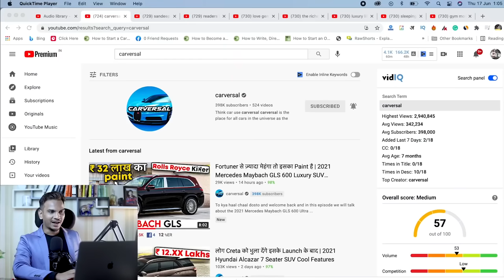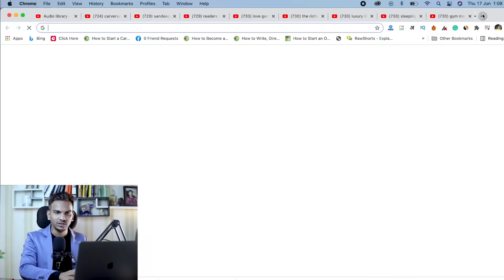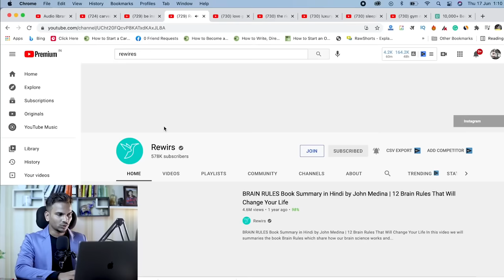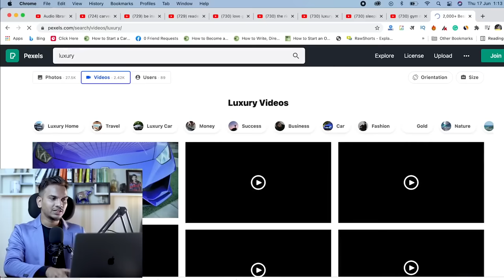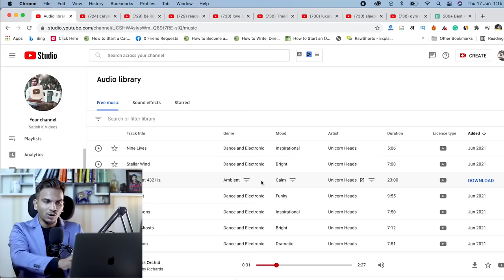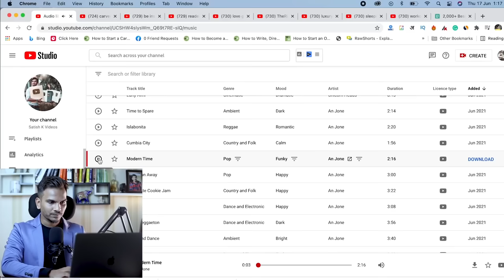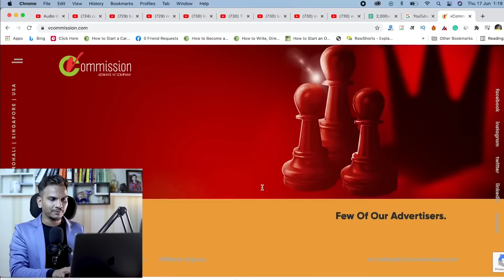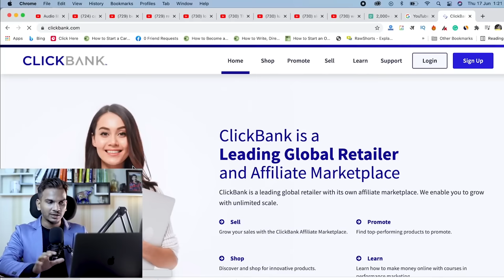YouTube Faceless Channel Ideas 2022 - Without Showing your Face | Satish K Videos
Here are the best YouTube channel ideas — without showing your face.